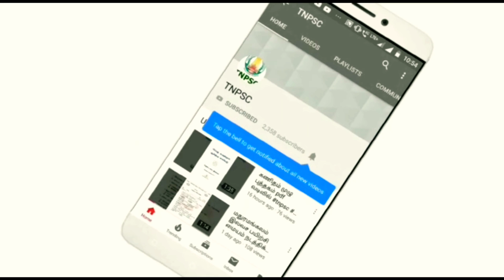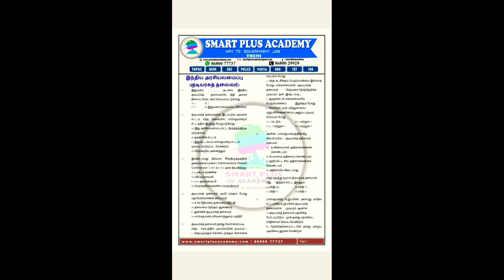6th New book questions and answers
Or